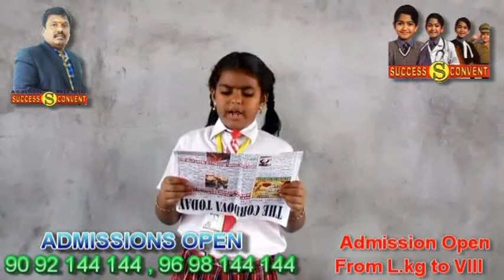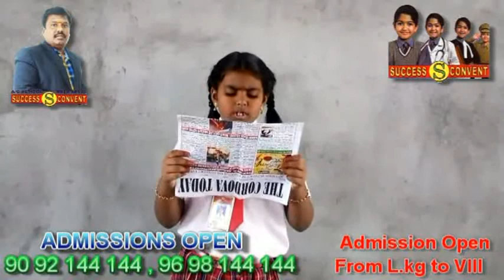Students Speech - Class 1 to 7th///Part 1